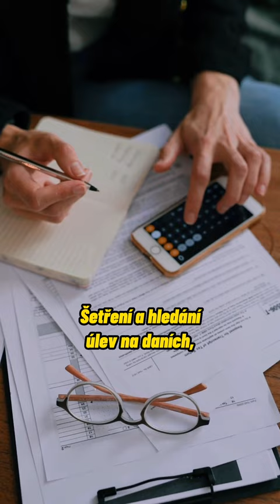Tady je 10 běžných návyků milionářů